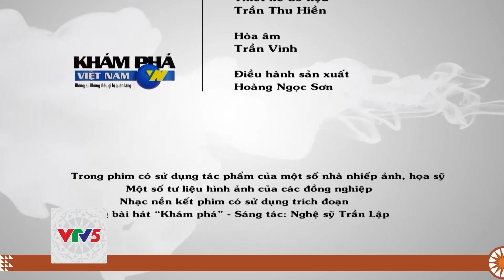[TIẾNG CHĂM] NGÔI LÀNG CHỔI ĐÓT NGƯỜI VÂN KIỀU | VTV5